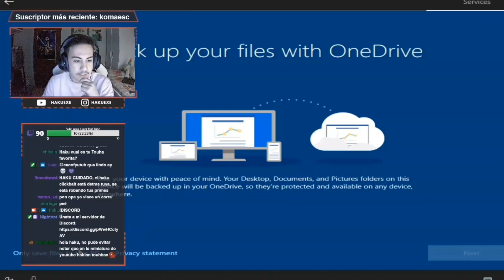me saludo, se que a nadie le importa pero bueno